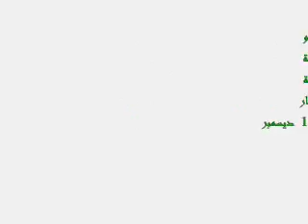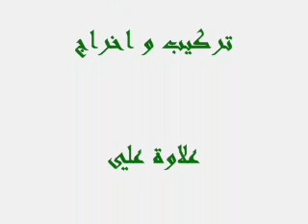حملة تطوعية.wmv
حملة تطوعية لاحياء 16 افريل و 11 ديسمبر بحصور رئيس الدائرة